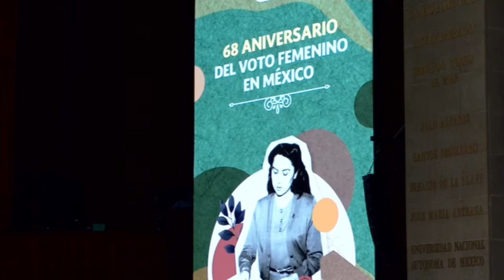Aniversario del Sufragio de la Mujer en México | María Elena Limón